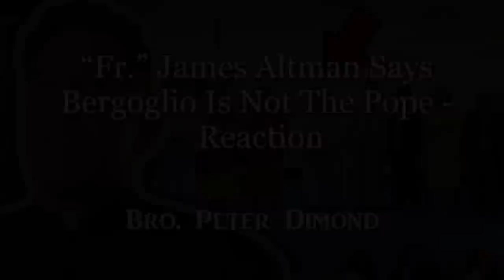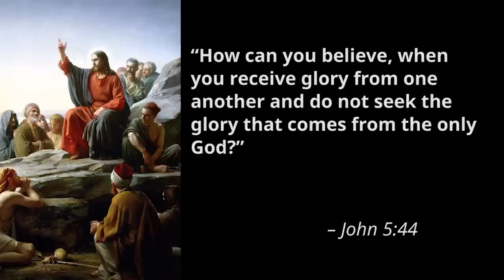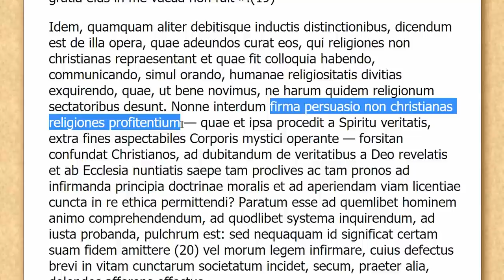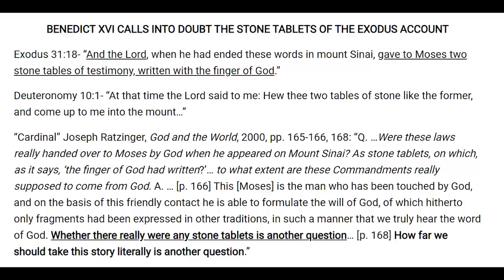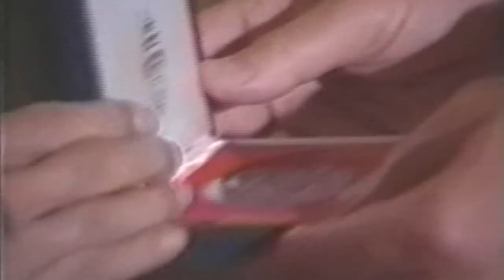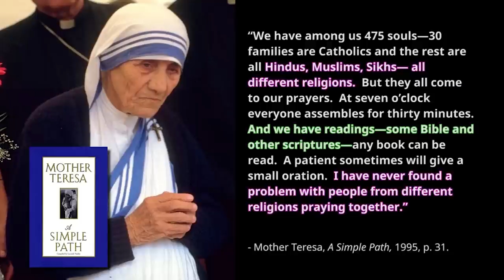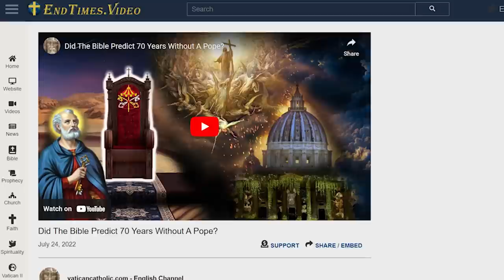"Fr." James Altman Says Bergoglio Is Not The Pope - Reaction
To see future videos, sign up for our e-mail list